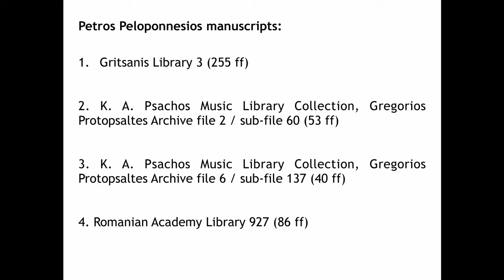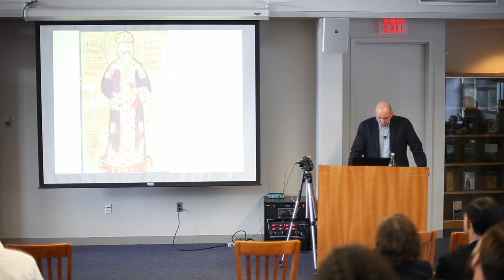Kyriakos Kalaitzidis at the First Boston Byzantine Music Festival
Dr. Kyriakos Kalaitzidis (Artistic Director and Co-founder En Chordais) delivered his lecture “The Relationship of the Byzantine Musical Heritage with Eastern Mediterranean Musical Traditions” on the second day of the first Boston Byzantine Music Festival, hosted by the Mary Jaharis Center for Byzantine Art Culture at Hellenic College Holy Cross, February 24–25, 2014. His lecture outlined the many points of contact between Byzantine music and neighboring traditions. For more information about the Boston Byzantine Music Festival, please